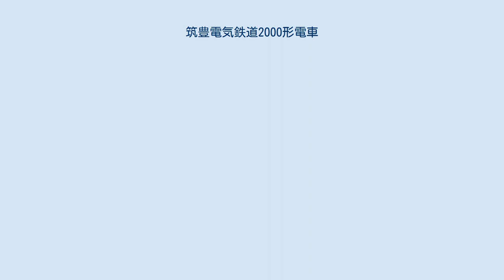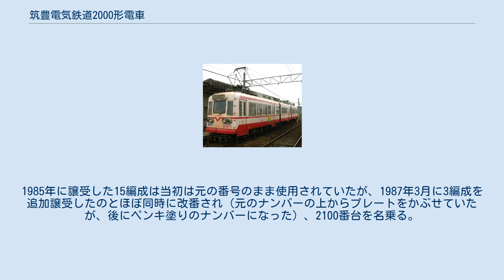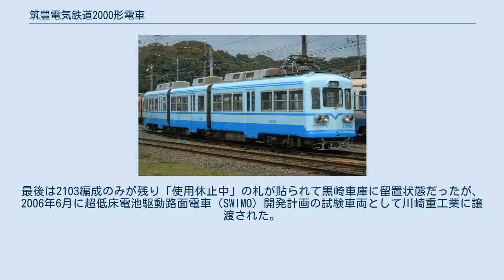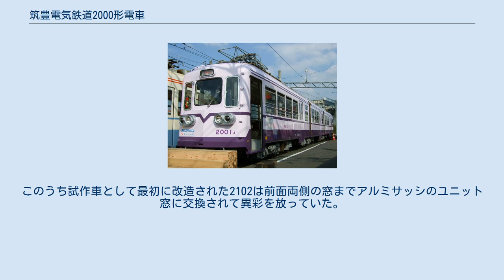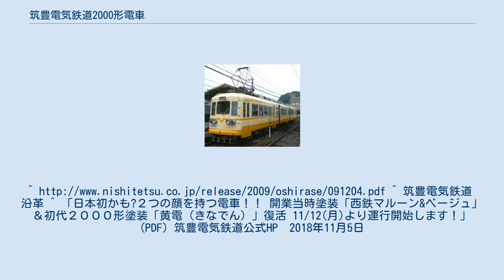筑豊電気鉄道2000形電車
西鉄1000形電車 (軌道) 」 筑豊電気鉄道2000形電車 筑豊電気鉄道2000形電車（ちくほうでんきてつどう2000がたでんしゃ）は、筑豊電気鉄道の鉄道車両の一形式である。
 筑豊電気鉄道は開業以来、親会社の西日本鉄道からの乗り入れ車両だけで運行されており、自社では車両を保有していなかった。
これを改め、筑豊電気鉄道初の自社車両として導入された電車が2000形である。
 1976年と1980年に投入された3両連接車2001～2007と、1985年に投入された2両連接車2101～2118の2タイプがあるが、いずれも西日本鉄道からの譲渡車である。
現在は2両連接車は全廃され、3両連接車のみが残る。
 3両連接車は各編成ともA車・B車・C車に分かれており、A車は筑豊直方側の先頭車でパンタグラフを装備する。
B車は黒崎駅前側の先頭車で、C車は中間車である。
 西鉄福岡市内線の第1次廃止により余剰となった1300形4編成と1200形1編成の計5編成を1976年10月に譲り受け、2両連接車の2001AB - 2005ABとして使用開始した。
この5編成は翌1977年10月に北九州線1000形2編成と福岡市内線1000形1両の車体を改造した中間車を組み込み、3両連接車の2001ACB - 2005ACBとなっている。
 1980年には北九州線1000形3編成を改造した3両連接車2編成（2006ACB・2007ACB）を増備し、計7編成となった。
 中間車は北九州線に存在していた1000形3両連接車と違い、車体長が長く扉があるため、重量が増している。
このため電動機を55kWのものに交換している。
 3連化改造時より西鉄天神大牟田線2000形のような黄色地に赤帯の塗装を施されており、「黄電（きなでん）」と呼ばれている。
また、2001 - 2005は竣工当初は前照灯が窓下1灯のままであったが、2006・2007登場時に前照灯が尾灯と一体型のケースに収められて左右に配置された。
 2006・2007は北九州線1000形の中でも福岡市内線1000形に近い形態をした最終グループ（1062AB～1064AB）を改造したため、前面中央窓1枚・大型方向幕という種車時代の特徴を色濃く残している。
 大きな改造としては1984年から1985年にかけて冷房改造が行われたほか、1990年から1998年にかけて更新工事が実施され、窓が従来の上段Hゴム支持固定・下段上昇式（いわゆるバス窓）から上段下降・下段上昇式のアルミサッシのユニット窓に交換されるとともに、乗降口のステップを改造して床面との間の段差を380mmから290mmに縮めている。
2004年にはATS取り付け工事が行われ、「2003A-1」のようにハイフンの付いた番号になった（完了後は元に戻されている）。
また、後述の塗り替えとほぼ同時、または先行する形で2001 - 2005の前面中央窓のワイパーを窓下に移設、同時に前面窓も上方に移動したため2006・2007と同じスタイルとなった。
これにより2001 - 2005と2006・2007の相違点は方向幕のみとなった。
また2015年春のnimoca導入などにあわせて、順次改造工事が施されている。
以下のように車内の設備を更新している。
 なお冷房改造時より全ての編成にブラウン管テレビが設置されたが、2003年頃に4編成が液晶テレビに交換され、残りの3編成はテレビが撤去された。
現在はすべて3000形に移設し撤去している。
テレビでは、初期の頃はNHKの地上波放送を流していた。
1990年代は福岡ダイエーホークスのプロ野球中継が始まると、チャンネルを変えることもあった。
その後、ビデオによる次駅案内や沿線企業のCMなどが流されるようになった。
末期にはビデオテープからDVDに変更された。
 2007年度から2008年度にかけて、「レインボー電車」と称して7編成全車をそれぞれ虹を構成する7色（紫・藍・青・緑・黄・橙・赤）に塗り替える計画が発表された。
その第1弾は2001編成の「紫」で、2007年10月28日から運用を開始した。
なお、レインボー電車となった編成には前面左下に「Nishitetsu Group」のロゴが、ドア横にレインボー電車の概要ステッカーが施されている。
2008年度末に完了とされていたが、映画「おっぱいバレー」の撮影に使用された2004編成は、この編成のみの特別日程が組まれ、塗り替えを...